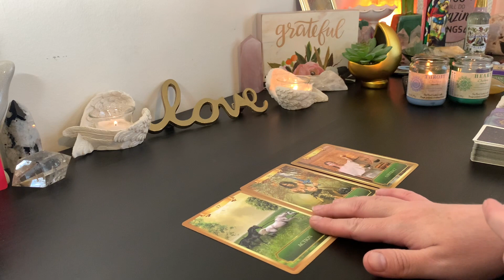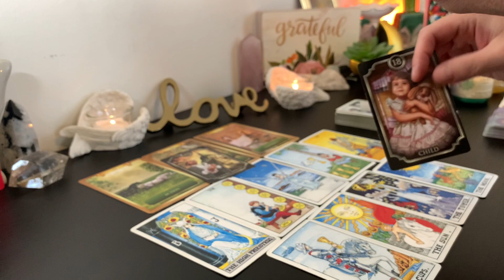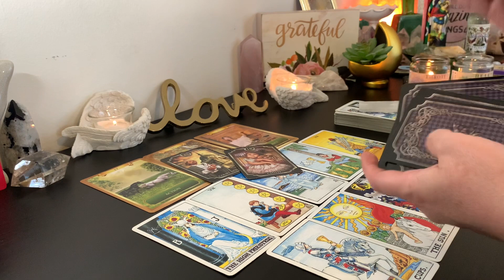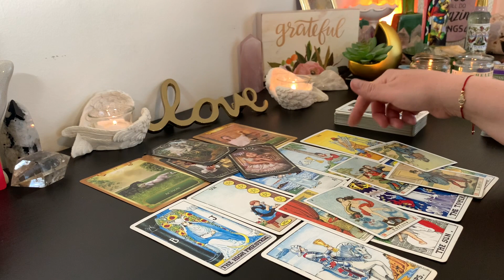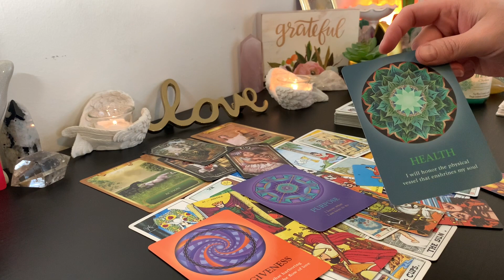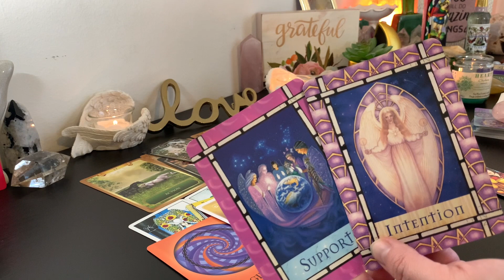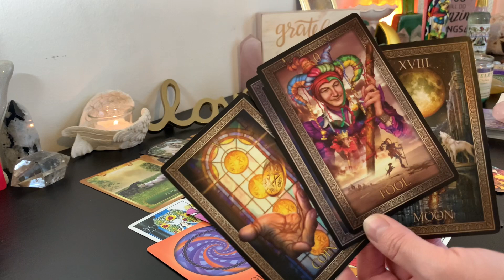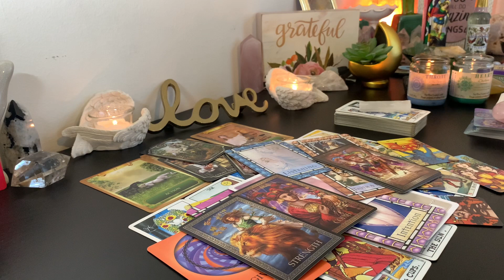Sagittarius ♐️ Caught in a Legal Mess🥴They Fight Dirty but Angels Are Helping You • April 2021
♦️♦️♦️ENERGY EXCHANGE♦️♦️♦️